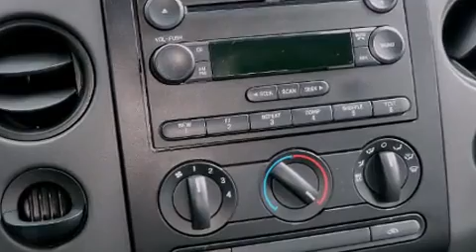2005 Ford F-150 in Saint Louis, MO 63114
Corner of Page and Lindbergh

You can expect a lot from the 2005 Ford F-150. This 4 door, 6 passenger truck provides exceptional value! A 5.4 liter V-8 engine pairs with a sophisticated 4 speed automatic transmission, providing a smooth and predictable driving experience. Four wheel drive allows you to go places you've only imagined. Ford prioritized practicality, efficiency, and style by including: variably intermittent wipers, a rear step bumper, a front bench seat, air conditioning, tilt steering wheel, and much more. Audio features include an AM/FM radio, and 4 speakers, providing excellent sound throughout the cabin. Ford ensures the safety and security of its passengers with equipment such as: dual front impact airbags with occupant sensing airbag, ignition disabling, and 4 wheel disc brakes with ABS. Our sales reps are extremely helpful & knowledgeable. We'd be happy to answer any questions that you may have. Please don't hesitate to give us a call.